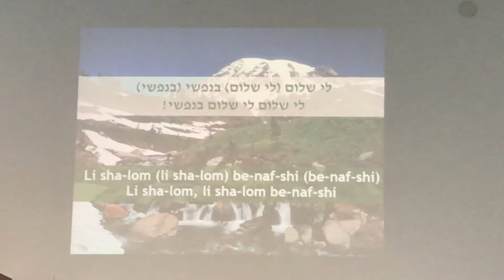“ it is well with my soul” Jerusalem